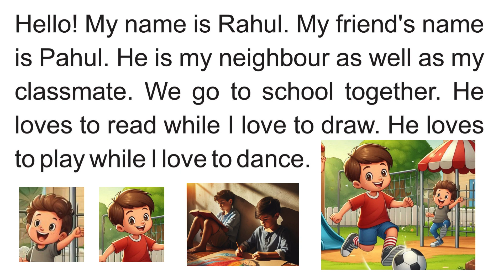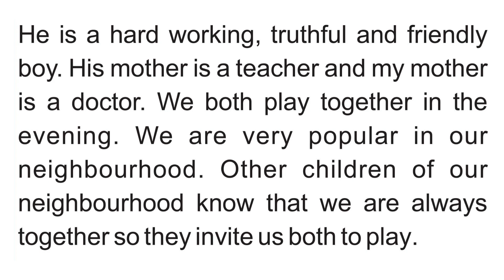My Reading Buddy - Rahul And Pahul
Reading Practice based on stories from My Reading Buddy under Mission Samrath

Model Reading by
Kavita Sabharwal

Graphics and Editing
Gurmel Singh Sagoo